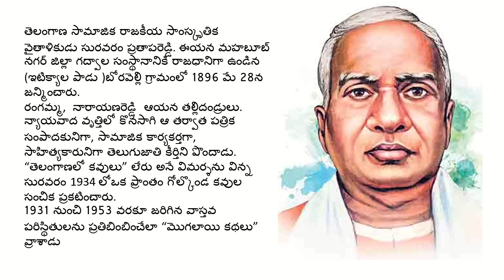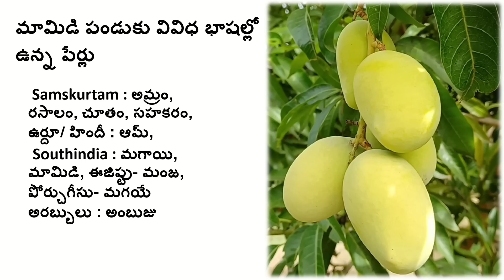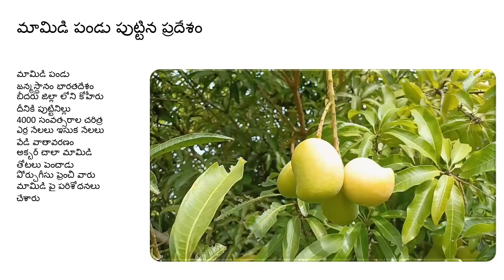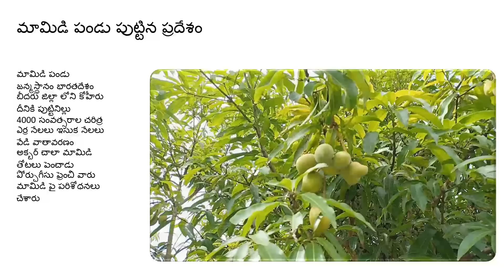Mamidipandu telugu summary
మామిడిపండు పాఠ్యభాగ సారాంశం
Semester- II Telugu